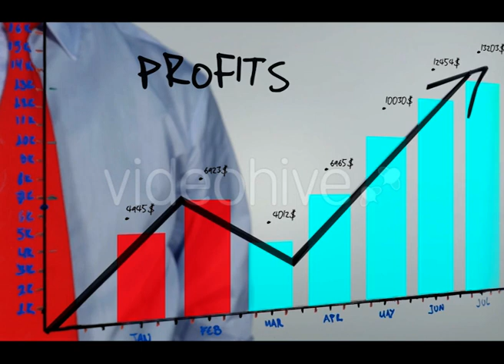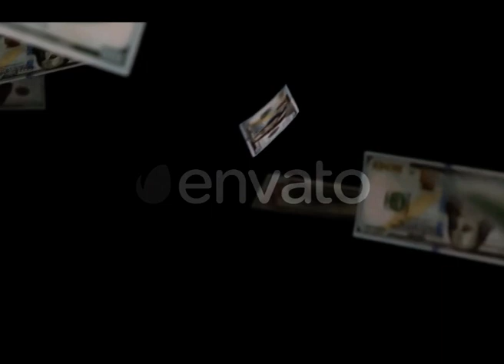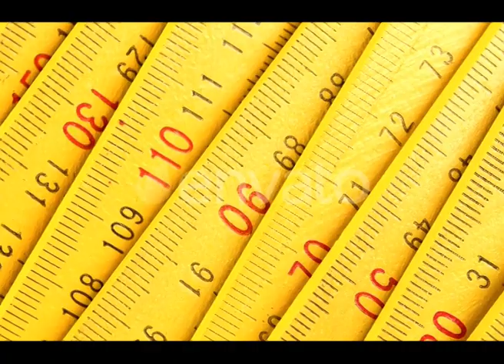Network Marketing मे 99% क्यों लोग असफल हो जाते है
Network Marketing  मे 99% क्यों लोग असफल हो जाते है आज हम जानेंगे डिटेल मे...